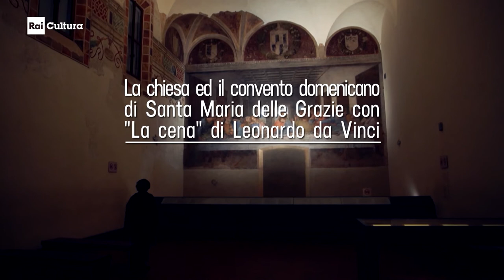Viaggio in Italia nel Patrimonio Unesco: Santa Maria delle Grazie e il Cenacolo di Leonardo da Vinci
Il refettorio del Convento di Santa Maria delle Grazie a Milano costituisce parte integrante del complesso architettonico completato alla fine del XV secolo dal Bramante. Nella parete nord della sala si trova "L'Ultima Cena", il dipinto murale forse più conosciuto al mondo, realizzato tra il 1495 e il 1497 da Leonardo da Vinci.

L’opera segnò una svolta nelle arti pittoriche per aver sconvolto l’iconografia dell’episodio religioso; fu oggetto di uno dei più lunghi restauri della storia (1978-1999) e venne nominata patrimonio dell’umanità nel 1980.

Leonardo non si limitò a rappresentare personaggi biblici intorno ad un banchetto, ma lavorò sulla resa di un momento intimo e carico di pathos: Gesù in mezzo ai dodici apostoli subito dopo l’ annuncio che qualcuno di loro lo tradirà. Leonardo si concentra sull’effetto che le parole di Gesù provocano sugli apostoli, sui gesti e sugli atteggiamenti che lasciano trapelare le loro emozioni: un apostolo spalanca le braccia attonito, uno alza le mani in segno di innocenza mentre Giuda indietreggia con aria colpevole.

Nonostante fosse un dipinto parietale, Leonardo non realizzò l’opera con la tecnica dell’affresco, ma lavorò  come se stesse dipingendo su tavola e, per tale ragione, il dipinto risultò molto più vulnerabile ai danni del tempo. Per gli stessi motivi sono sempre rimasti incompiuti i vari tentativi di rimuovere la scena dalla sede originaria senza il rischio di danneggiarla definitivamente.